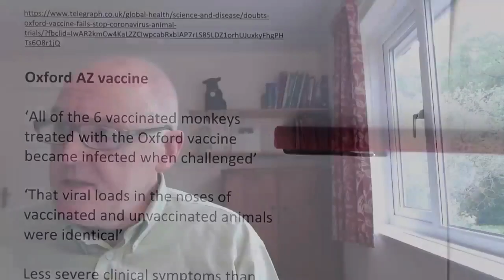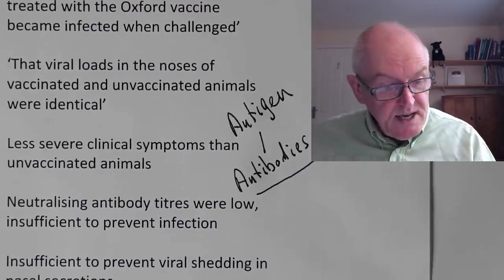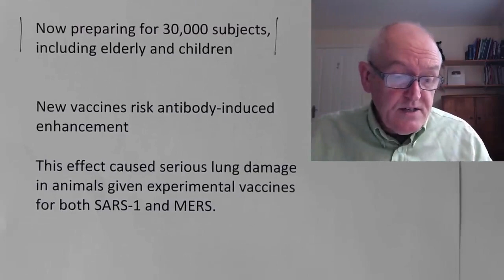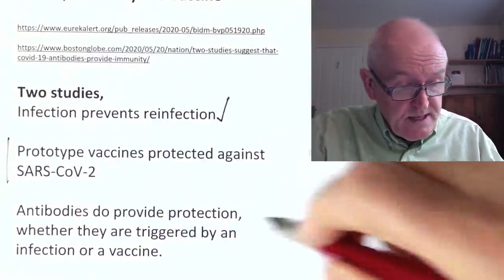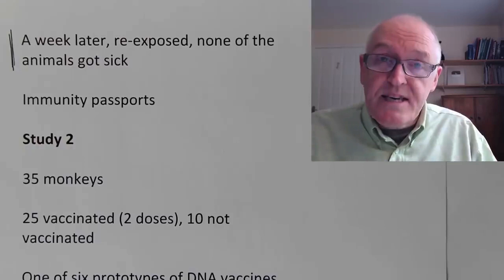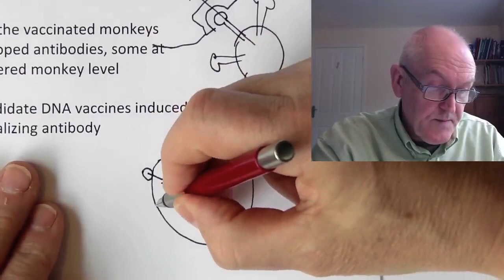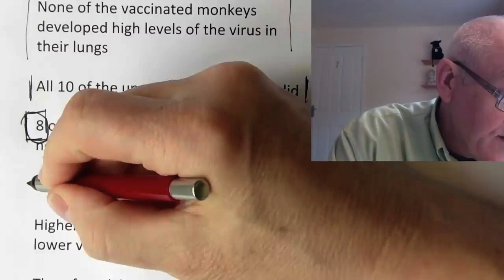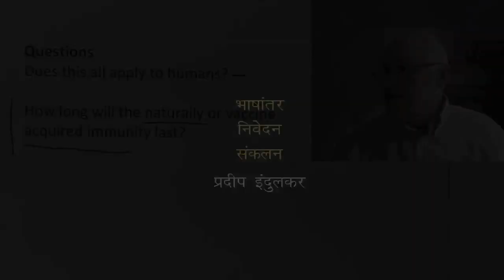कोरोनाच्या लसींवरील संशोधन कुठवर आलंय?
भाग - ६
लस नेमकी कधी तयार होईल?
लस नेमकं कसं काम करणार आहे?
नैसर्गिक किंवा लसीमुळे मिळवलेली रोग प्रतिकारकता किती काळ टिकू शकते?
कुणाची रोगप्रतिकारकता जास्त काळ टिकेल?

या सर्व प्रश्नांची उत्तरे मिळविण्यासाठी पहा डॉ. जॉन कॅम्पबेल यांच्या दि.  २४  मे २०२० रोजीच्या
युट्युबवरील व्याख्यानाचा स्वैर मराठी अनुवाद.

डॉ. जॉन कॅम्पबेल यांच्या मूळ व्याख्यानाची लिंक

या व्याख्यानाच्या मराठी भाषांतराची प्रत इथे उपलब्ध आहे.